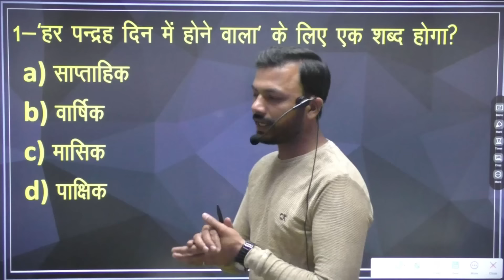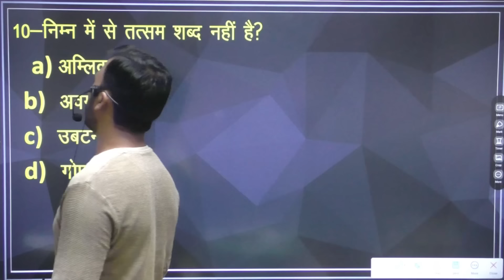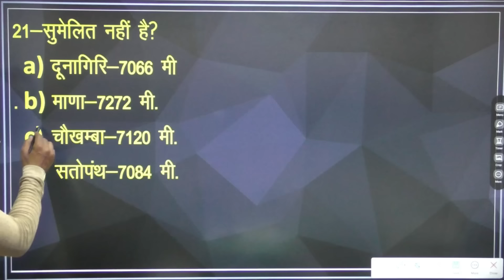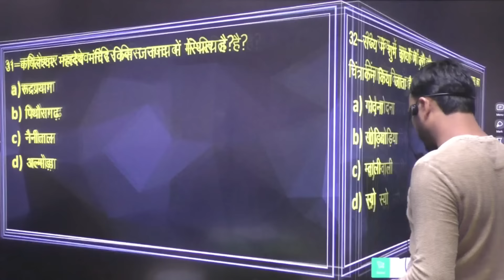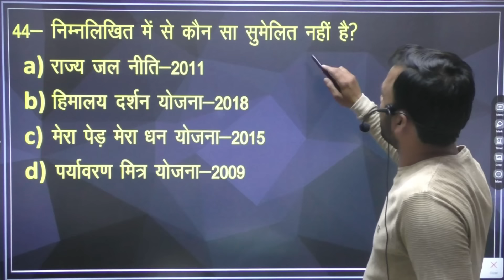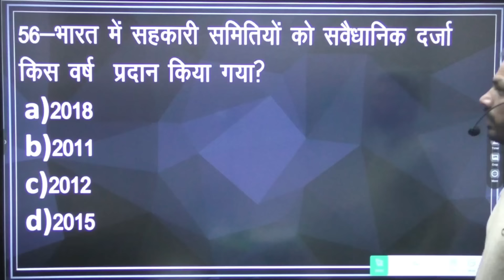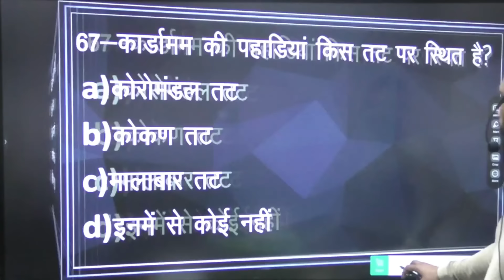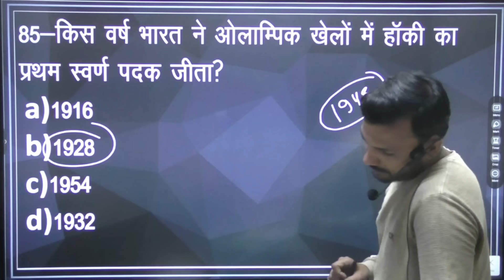Practice Set 856 Solution||Hindi||Uttarakhand||GS||Saksham Practice Set